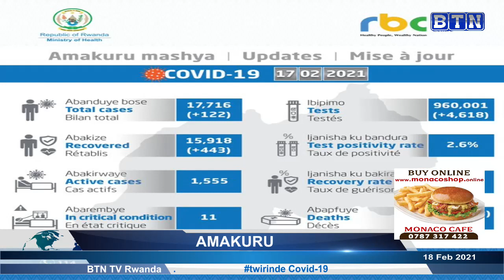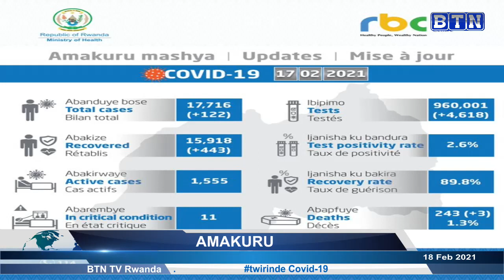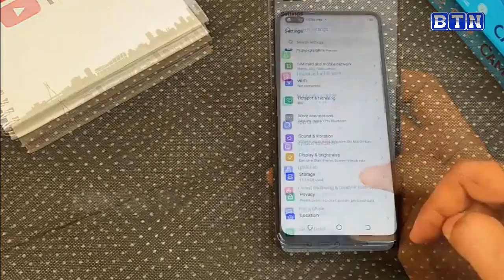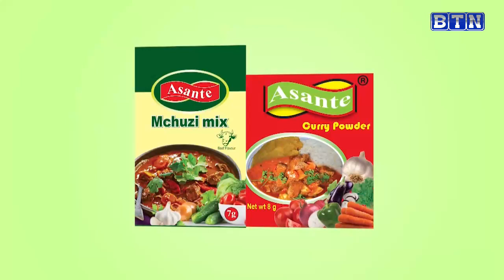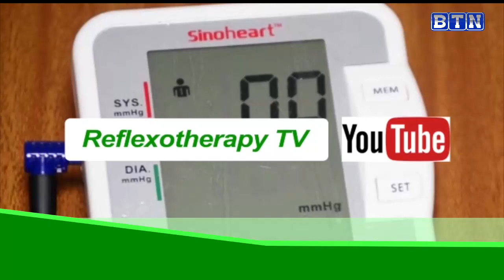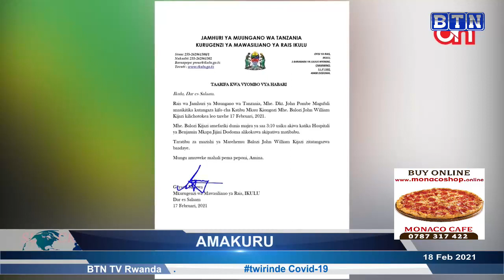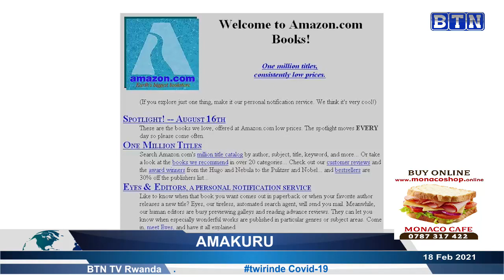AMAKURU YA SAA SITA 18: Umwana w'imyaka17 yafashwe ku ngufu n'uwamukuye mu ishuri agiye kumuha akazi